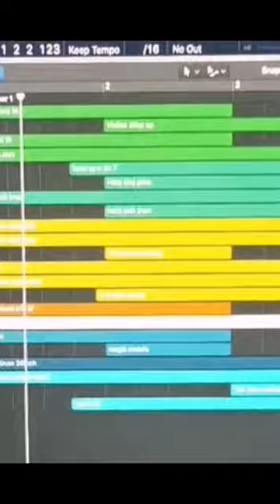Animation tv show music intro